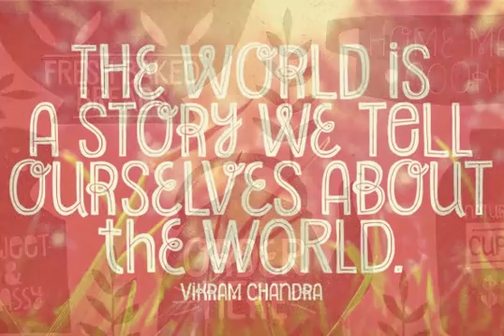Undersong Font Download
Download Undersong Font

Undersong brings 13 fancy hand-drawn stackable fonts which can be combined in many, many tasty ways. Layered or not, you'll see that these little ones work together scrumptiously well.

For added flavor and freshness, each font brings at least 3 variations for each letter for a cool natural handmade look. T-shirts, posters, book covers, packaging projects, Undersong will nicely fit many design applications.

Some great font families out there are said to be workhorses.
Figure this one like a work-unicorn: perfect for fantastic designs!